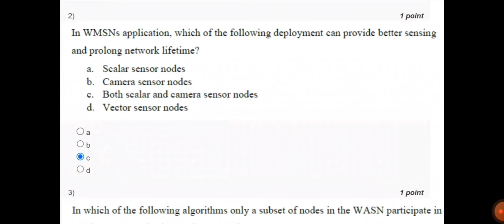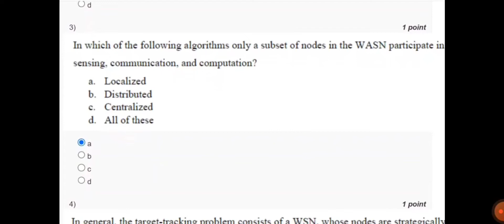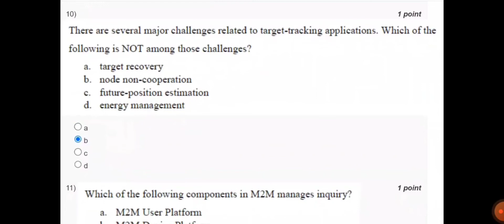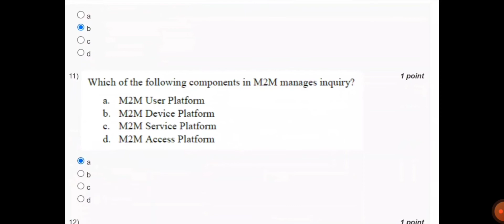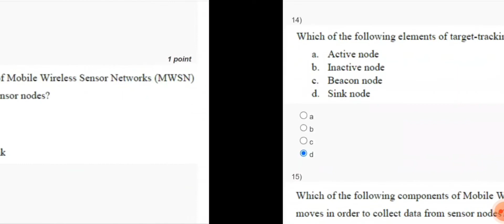🔥💥Introduction To Internet Of Things | NPTEL | Week 4 | Assignment 4 Solution | July 2022💥💥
COURSE- Internet Of Things
ORGANIZATON- IIT
PLATFORM- SWAYAM

In this video, you can solutions for assignment 4 - Internet Of Things.